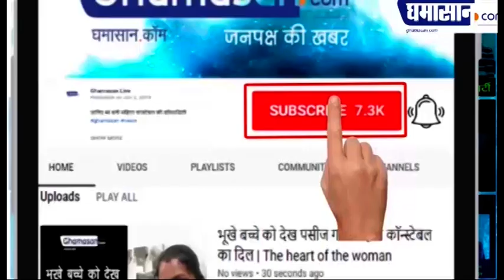Unlock 1 : Phase 2 में आज से खुले मंदिर-मॉल-रेस्तरां, रखना होगा इन बातों का ध्यान